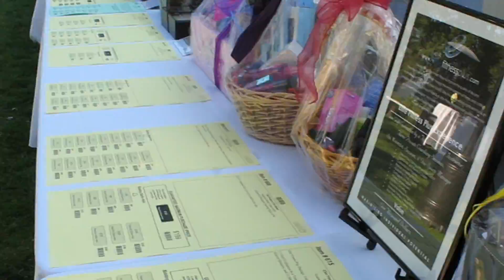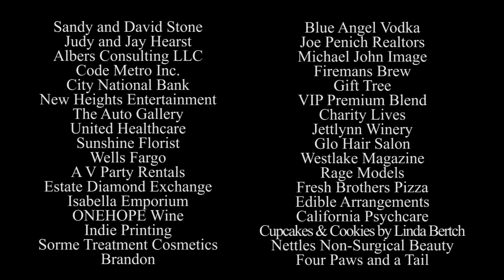6th Annual Denim & Diamonds _ Continuing the Mission _ Helping Children with Autism